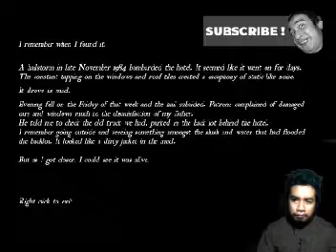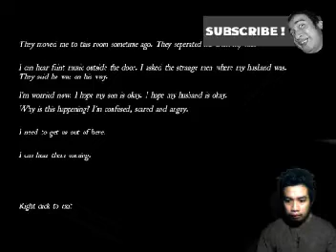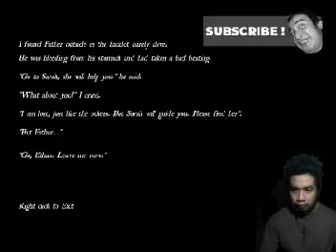(PART-3) Random Horror Games "with ENGLISH sUB"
this is my last video of 3days challenge i have :D keep supporting malapit na tayo sa  4k lezgow !!